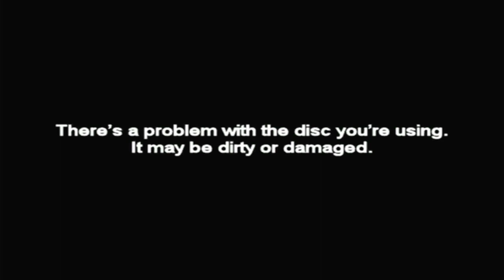Forza Motorsport 1 | Part 79 - Series 4 | (Blind)